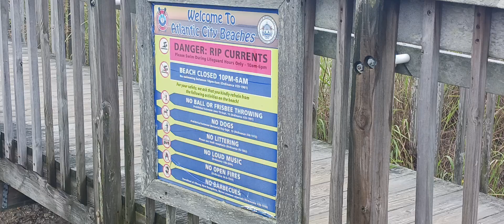September 28 2024